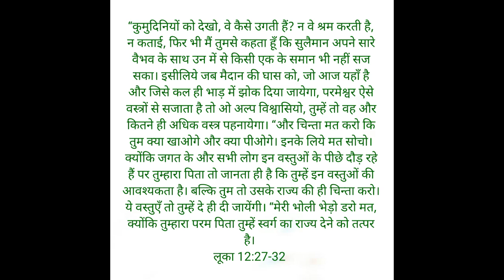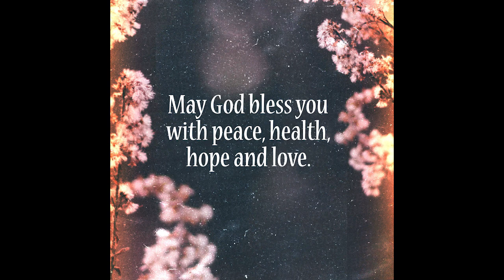Don't worry \\चिंता मत करो\\ talluri vijaya diana